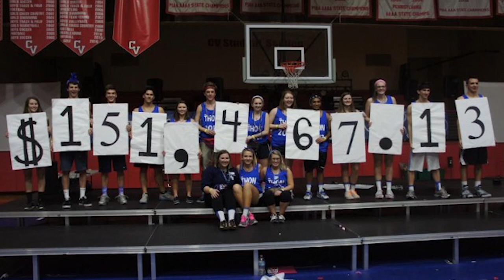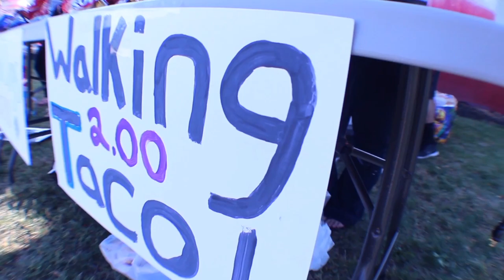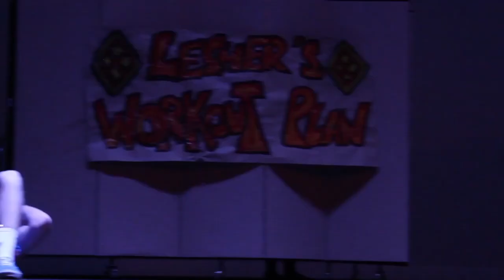Our THON Story 2014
Cumberland Valley mini-THON documentary